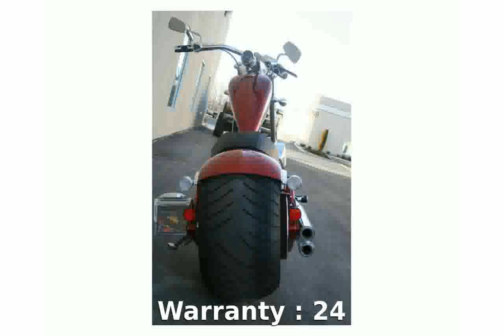2008 Big Dog Ridgeback Base Features & Details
Model Type : Chopper

Dealers : Big Dog Dealers

Warranty : 24

Cylinders 2

Cooling Air

Valves 4

Valve Configuration OHV - Pushrod

Starter Electric

Front Tire (Full Spec) MH90-21 56H

Rear Tire (Full Spec) 330/30 R17 87V

2008 big 10 championships 600m
2008 big 12 championship game
2008 big dog pitbull
wwe 2008 big show